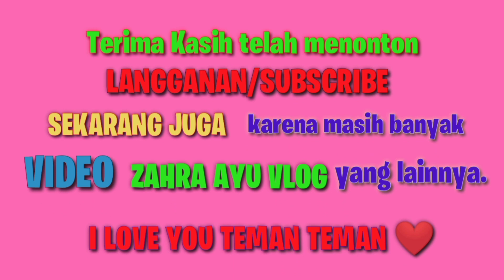Naik Odong-odong gajah 💞 Lagu Cita citaku 💞 Lagu Anak Terpopuler 💞 Zahra ayu vlog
Tonton sampai selesai ya teman ..
Yukk naik Odong-odong Karakter Bareng Zahra ...